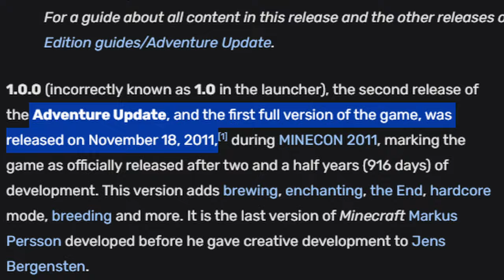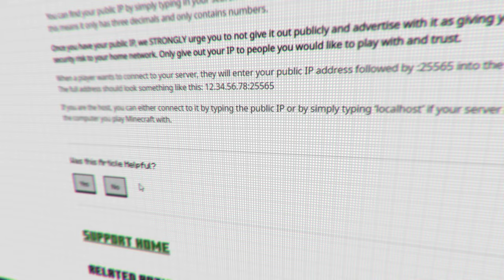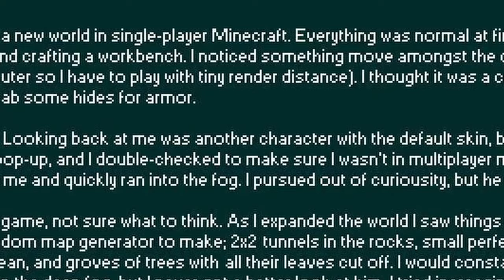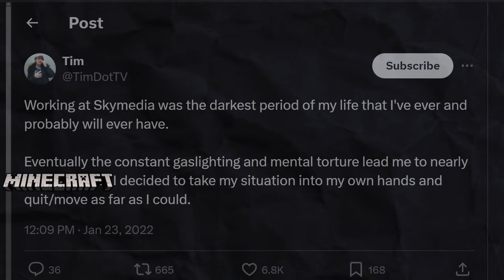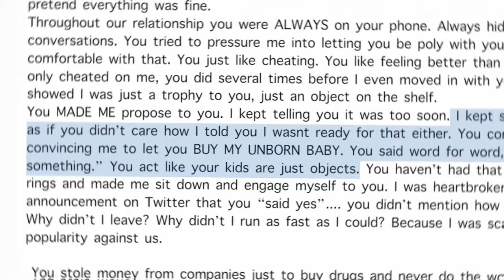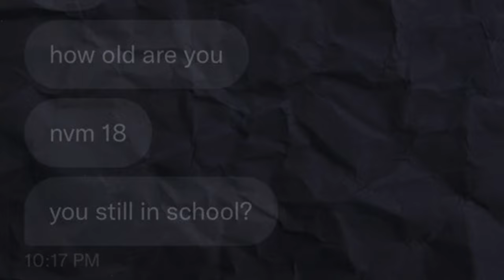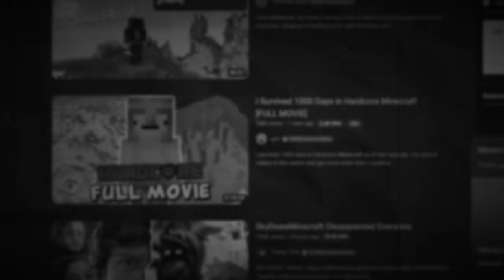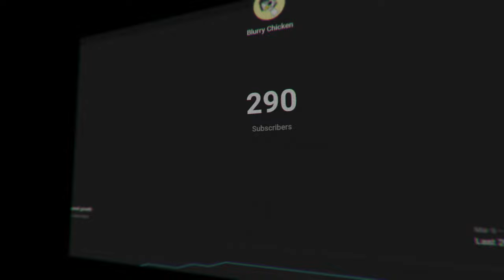Minecraft: The Immortal Game.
Minecraft is a universally loved game with very interesting gameplay, sandbox elements, and communities. Minecraft has been around for well over a decade with the anniversary passing in 2019. From Notch being removed from the game, to the creepypasta, "Herobrine" being engraved into the internets culture forever, Minecraft has a very interesting story to be told. In this video game essay, the factors of Minecraft's history, Minecraft's Mysteries, Minecraft's controversies, and what feeling Minecraft is. Is Minecraft just alive for nostalgia ? Or is there a greater reasoning to be told.. Enjoy the video essay, there is a lot to uncover in what makes Minecraft an Immortal Game.

tags: Minecraft Minecraft Controversies Dream Allegations Minecraft Video Essay Minecraft Documentary Minecraft Lore Minecraft Nostalgia Minecraft Theory What Feeling is Minecraft The Entire History of Minecraft I Guess SkyDoesMinecraft Allegations